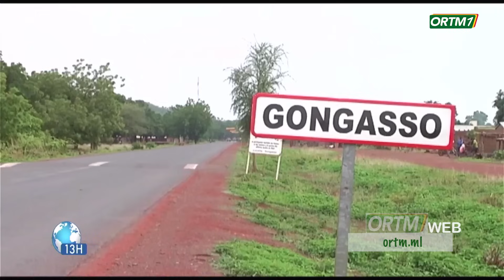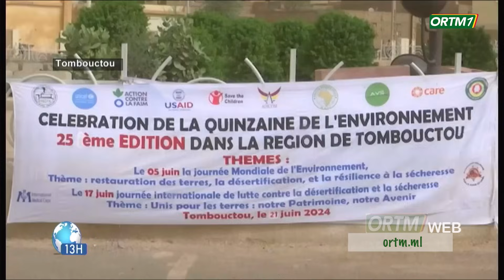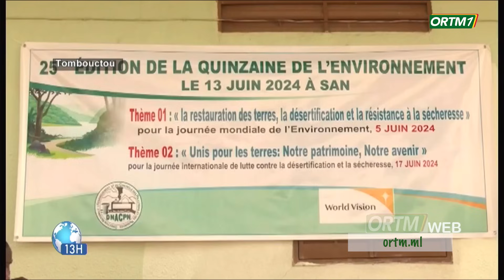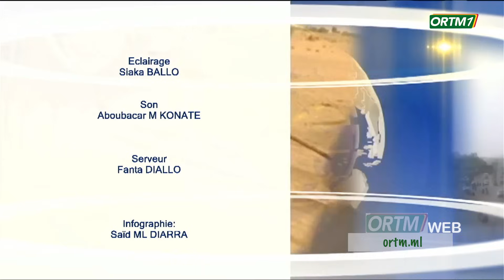JT 13H de ORTM1 du 23 Juin 2024